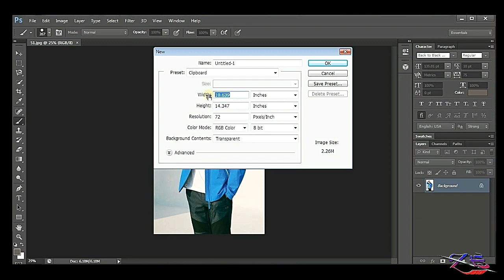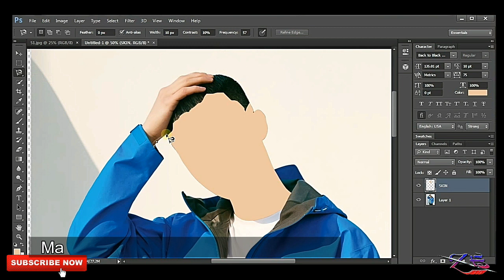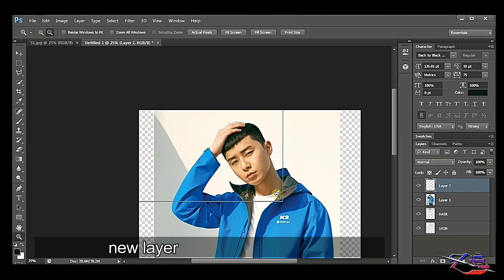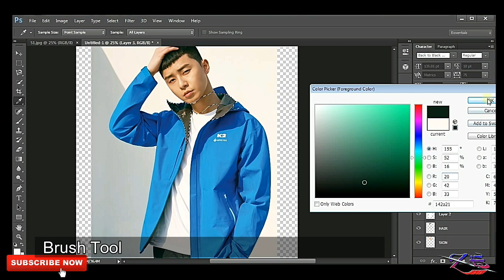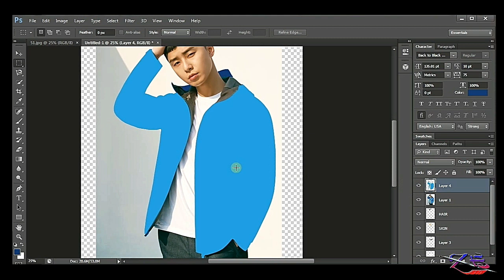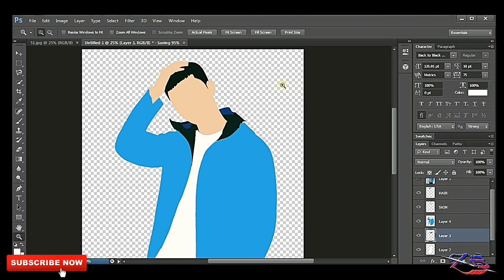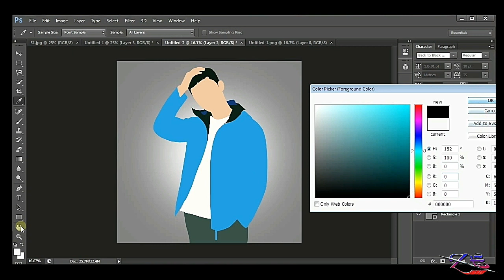Easiest Way to Make Vector Art | Tutorial | Photoshop CS6 | zeti [For Beginners]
Easiest Way to Make Vector Art [For Beginners]
Vector Art Tutorial
Photoshop CS6